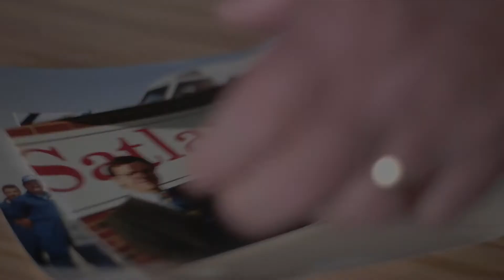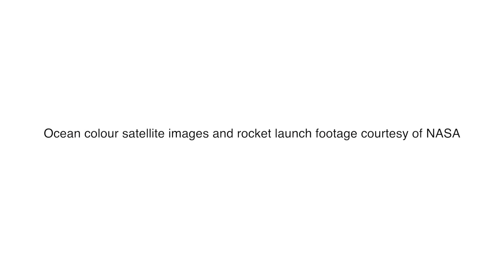Planet Ocean - Canada's Ocean City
Until now, much of what happened beneath the surface of the ocean went unnoticed. Monitoring technology was constrained by harsh ocean conditions, the duration of research vessel expeditions, and the battery life of instruments. Today, Sea-Bird Scientific’s innovative and robust sensors address these limitations, measuring chemical and biological challenges affecting the world’s oceans.